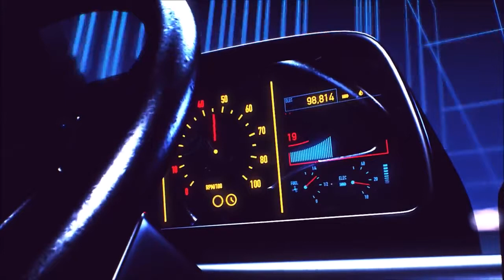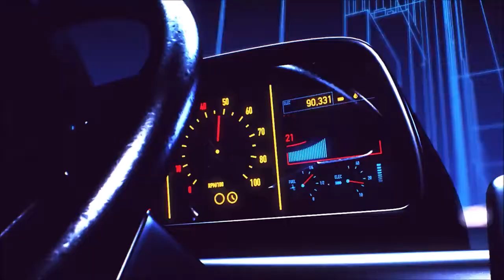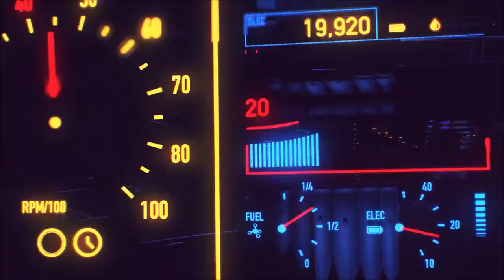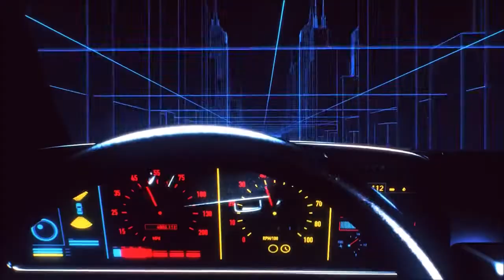Dua Lipa - Love Again REMIX (Visual) BTT Navi x New Retro Wave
🔔 Activate Notifications

[Prod. BTT Navi]

Stunna Gambino Type Beat
Pain Type Beat
Morray Type Beat
Lil Tjay Lil Baby Type Beat
Free Lil Tjay Lil Baby Type Beat
Free Lil Tjay Lil Baby Type Beat 2021
Lil Tjay Type Beat Free
Lil Baby Type Beat Free
Lil Tjay Lil Baby Type Beat Free
Melodic Trap Instrumental
Melodic Trap Type Beat
Piano
Piano Beat
Piano Instrumental
Guitar
Guitar Beat
Guitar Type Beat
Free Piano Beat
Free Piano Instrumental
Hip Hop Piano Beat
Rap Piano Beat
Trap Piano Beat
Trap Piano Instrumental